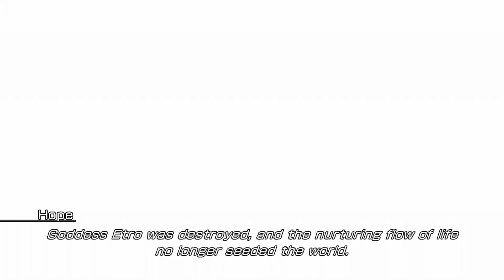Lightning Returns: Final Fantasy XIII Pt 27 - Attempting Bhunivelze & Failing